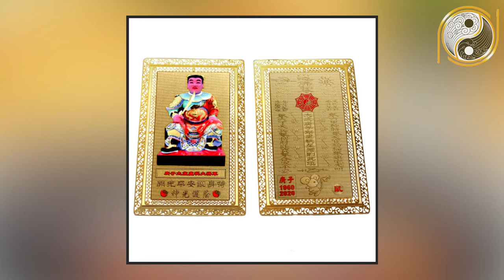Tuổi Canh Ngọ 1990 Cuối Năm 2020 Muốn Tiền Bạc Ùn Ùn Kéo Đến Giàu Nứt Vách Phải Biết Điều Này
01. Linh phù giải hạn
02. Hồ lô hóa giải Ngũ Hoàng
03. Mai Hoa Phú Quý
04. Gương bát quái tinh cầu
05. Kim bài thái tuế 2023
06. Vòng tam hợp Dần Ngọ Tuất
07. Vòng tam hợp Thân Tý Thìn
08. Vòng tam hợp Hợi Mão Mùi
09. Vòng Tam Hợp Tỵ Dậu Sửu
10. Bát bảo tâm kinh
11. Minh Quang pháp bảo cầu
12. Minh Quang pháp bảo lục giác
13. Tỳ Hưu Lộc Tài (Đồng)
14. Tỳ Hưu Khai Vận ( Bạch Ngọc)
15. Bách Niên Tụ Tài ( tụ tài lộc)
16. Song long ngọc ấn ( ấn thăng quan)
17. Kim bài ngũ Lộ Thần Tài
18. Hồ lô bình an ( treo xe)
19. Móc khóa văn xương
20. Ống bút văn xương gỗ đào
21. Bút văn xương gỗ đào
22. Bút văn xương gỗ đào nhỏ
23. Hoa mai kim tiền ( mạ vàng )
24. Các vật phẩm phong thủy khác Tuổi Canh Ngọ 1990 Cuối Năm 2020 Muốn Tiền Bạc Ùn Ùn Kéo Đến Giàu Nứt Vách Phải Biết Điều Này.